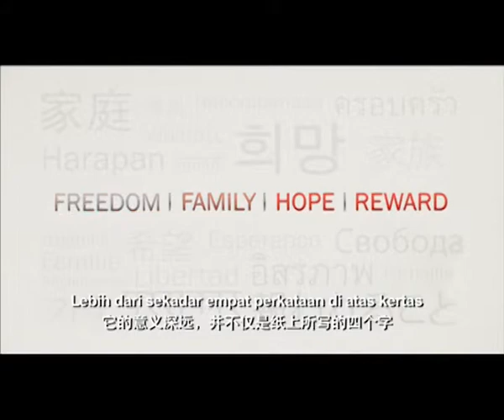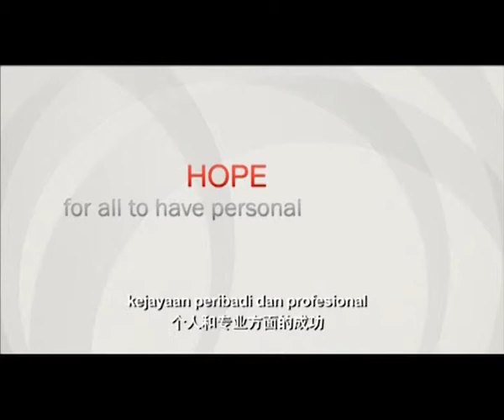AMWAY - FOUNDERS FUNDANMENTAL